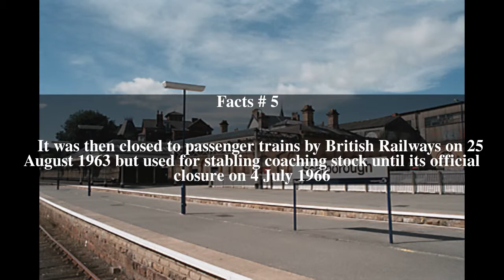Scarborough Londesborough Road railway station Top # 5 Facts